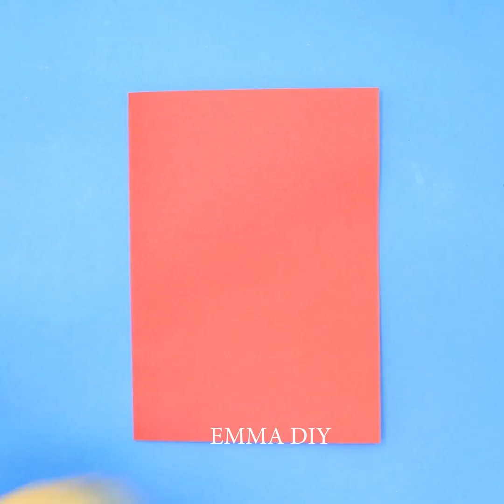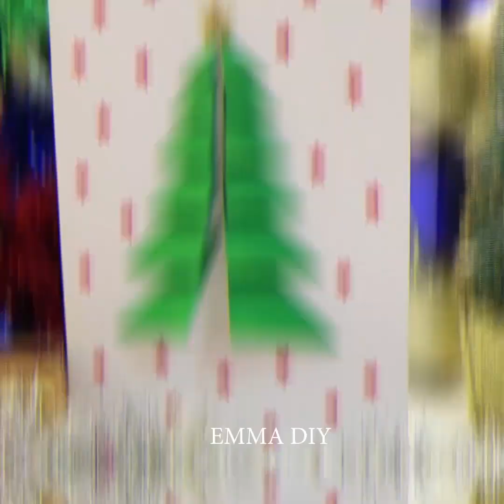4 SIMPLE CARD IDEAS ANYONE WILL LOVE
4 SIMPLE CARD IDEAS ANYONE WILL LOVE

Gift cards are the best! Check out these incredible and simple card ideas and try to make a couple of those! You're not gonna regret it!

TIMESTAMPS:

00:03 Pop up card with paper hearts
01:07 Easy gift card with pearls
01:48 Heart shapped card
02:43 More cards ideas

SIMILAR Videos

Please mention your full Name while Donating, so it will be easy to show your name & amount in stream.

I'm looking forward to hearing from you! Lots of love! Stay creative! :) XOXOXO